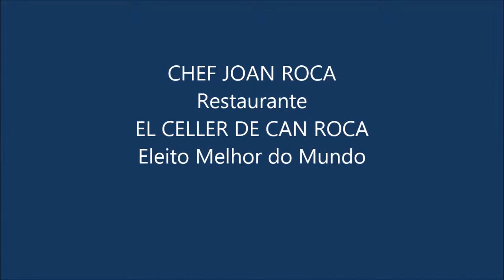A SUSTENTABILIDADE NO MELHOR RESTAURANTE DO MUNDO: O EL CELLER CAN ROCA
O Chef JOAN ROCA comanda o restaurante espanhol EL CELLER CAN ROCA, eleito o melhor do mundo em 2013 na votação de críticos de gastronomia e chefs.
Ele incluiu na missão do negócio a gestão da sustentabilidade, com ênfase na eco-eficiência dos equipamentos e boas práticas ambientais.